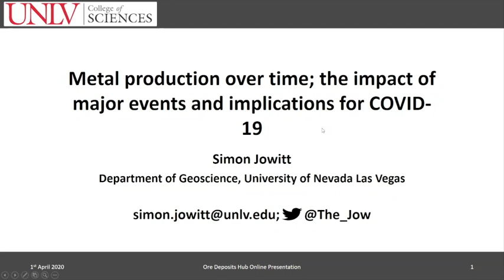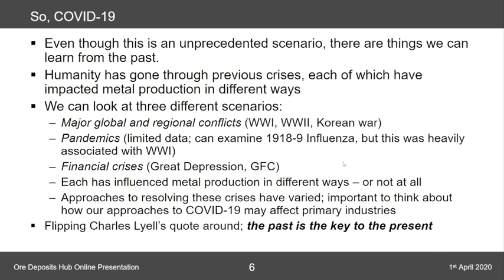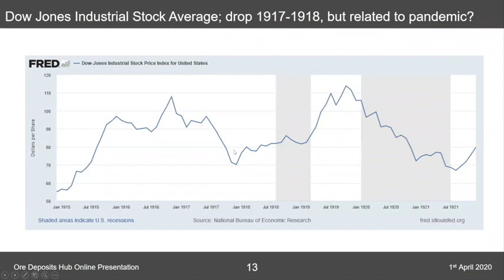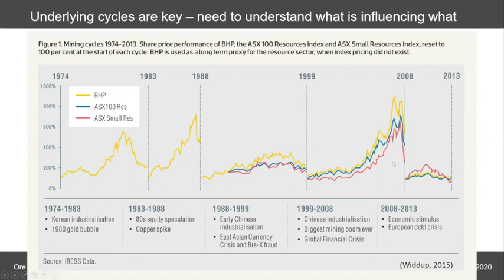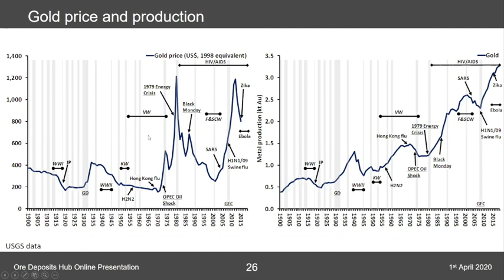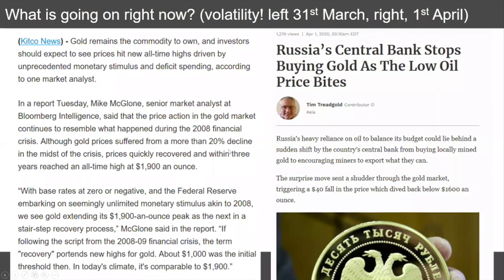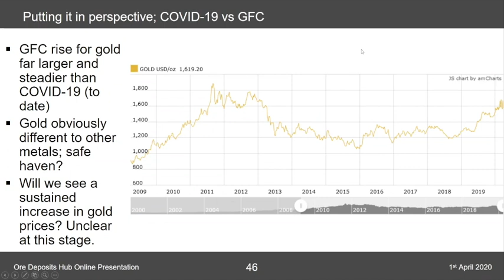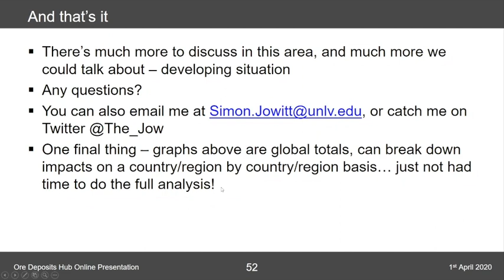ODH001: Metal production over time; the impact of major events and implications for COVID-19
Speaker: Simon Jowitt, University of Nevada, Las Vegas
1st April, 2020

This lecture is for instructional/educational purposes only.
Edited by Tom Belgrano